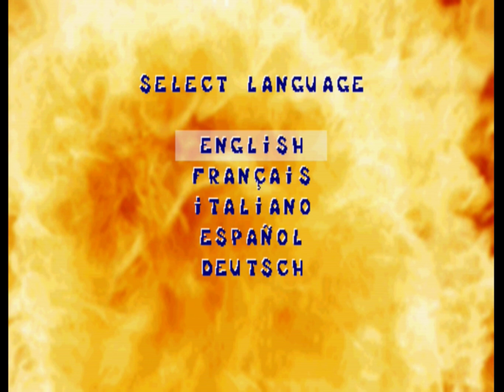Rosco McQueen Firefighter Extrême•1er Niveau:Laundry•Gameplay PlayStation